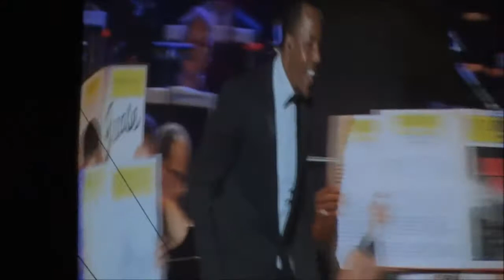Un Violon sur le Sable 2014 • Medley Comédie Musicale